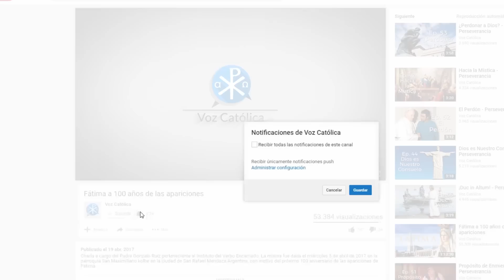¡Conocer a Dios! - Perseverancia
Episodio 2 - ¡Conocer a Dios! - Perseverancia

Ejercicios Espirituales Online: Ejerciciosive.org
Nuevos Episodios Todos los Domingos
Introsong by Setuniman